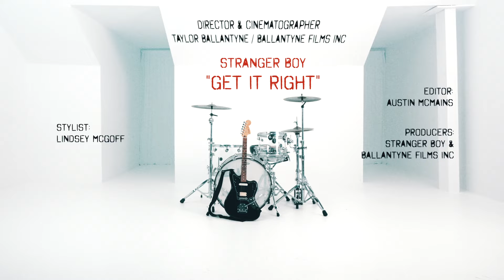Stranger Boy - GET IT RIGHT (Official Music Video)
Official music video for the song, "GET IT RIGHT"
Written by Stranger Boy / produced & mixed by Matt Goldman and Stranger Boy / mastered by Jonathan Berlin / video director & cinematographer Taylor Ballantyne / edited by Austin McMains